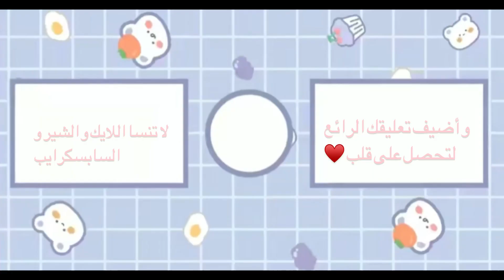نصايح لأول يوم مدرسه 🫶🏻🎀